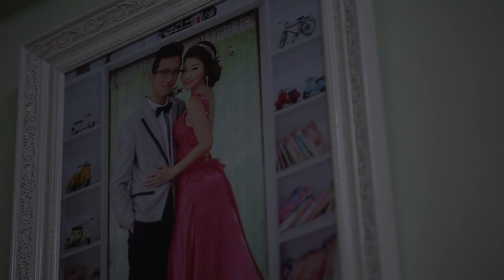Wayne & Winx 0176110668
到我的fan pages(Sunsshine Wedding)按一个"LIKE""赞"谢谢你们的支持，期待以后会为你们带来更多好笑的video。
Malaysia Wedding Videographer + Wedding Videography Malaysia & Singapore Malaysia Chinese Wedding Video . Malaysia Chinese Wedding MTV. Asian Malaysia Wedding Videographer + Best Wedding Videography JB Malaysia Wedding Cinematographer